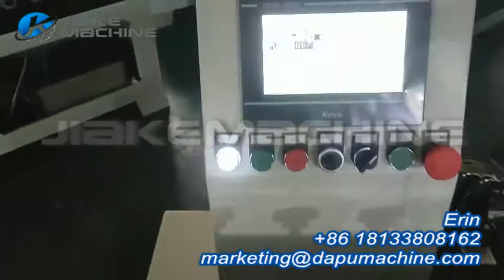CNC High Speed 1.2-4mm Wire Straightening& Cutting Machine Speed 120m/min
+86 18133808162 (Erin whatsapp/ wechat)

2. wire diameter: 1.2-4mm
cutting length: 60mm-1000mm
cutting speed: 120m/ min
this machine can be used for making chichen cage wire; working with our high speed chicken cage welding machine;

3. wire straightening& cutting machine
straight wire process machine
straight wire making machine
enderezadora y cortadora de alambre
máquina de proceso de alambre recto
máquina para fabricar alambre recto
तार सीधे और काटने की मशीन
सीधे तार प्रक्रिया मशीन
सीधे तार बनाने की मशीन